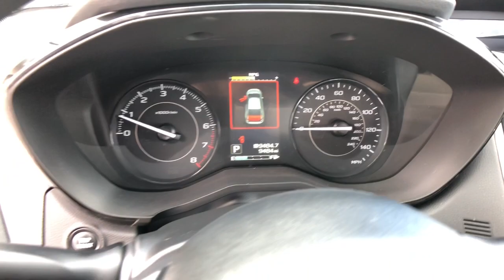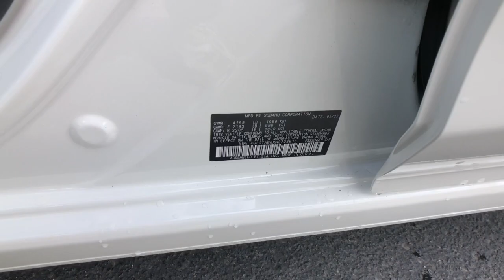2022 Subaru Impreza Northern Nevada, Reno, Lake Tahoe, Carson City, Roseville, NV N3723616A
Crystal White Pearl Used 2022 Subaru Impreza 5-door CVT available at Lithia Subaru of Reno in Northern Nevada. Servicing the Reno, Lake Tahoe, Carson City, and Roseville, NV area.

CARFAX 1-Owner GREAT MILES 9479! Impreza trim. $600 below Kelley Blue Book! EPA 36 MPG Hwy/28 MPG City! Smart Device Integration Apple CarPlay Onboard Communications System Back-Up Camera All Wheel Drive iPod/MP3 Input. READ MORE! KEY FEATURES INCLUDE: All Wheel Drive Back-Up Camera iPod/MP3 Input Onboard Communications System Apple CarPlay Smart Device Integration. Rear Spoiler MP3 Player Remote Trunk Release Keyless Entry Steering Wheel Controls. Subaru Impreza with Crystal White Pearl exterior and Ivory interior features a 4 Cylinder Engine with 152 HP at 6000 RPM*. EXPERTS RAVE: Great Gas Mileage: 36 MPG Hwy. AFFORDABILITY: This Impreza is priced $600 below Kelley Blue Book. PURCHASE WITH CONFIDENCE: CARFAX 1-Owner WHO WE ARE: At Lithia Reno Subaru youll get a great vehicle at a great price with the experience and dedication of our team behind you throughout the purchasing process and the duration of your ownership of your Subaru automobile. Our service to you does not end at the sale. Call us anytime with questions. Our entire team at Lithia Reno Subaru is here to help. If youre looking to purchase from a dealership dedicated to its customers come by Lithia Reno Subaru and experience our service for yourself! Price does not include $449 Dealer doc fee taxes and license fees. Price contains all applicable dealer incentives and non-limited factory rebates. You may qualify for additional rebates; see dealer for details.